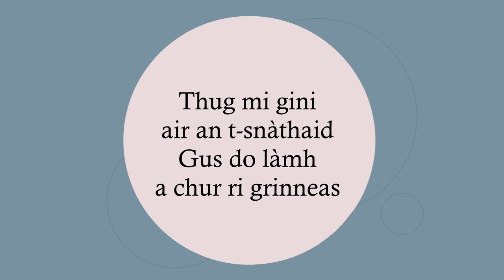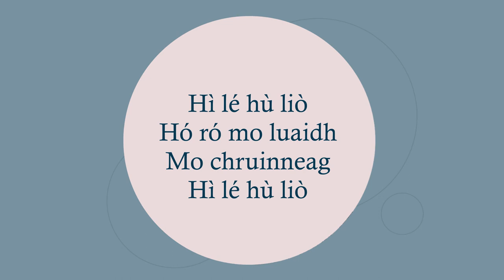Càit' na Dh'fhàg Thu 'n Fhichead Gini - Brian Ó hEadhra & Fionnag NicChoinnich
From the album Càirdeas by Brian Ó hEadhra & Fionnag NicChoinnich.
Video by Tristan an Arzhig.

Traidiseanta / Traditional

Tha Fionnag agus an seinneadair/pìobaire/actair Anna Mhoireach air a bhith eòlach air a chèile on a bha iad òg.  Bha iad a’ seinn còmhla anns a’ chòisir Ghàidhlig ionadail aca, a bha air a stiùireadh le athair Fhionnaig, Ruairidh MacChoinnich.
For this Lewis waulking song, Fionnag is joined on lead vocals by her good friend, Anna Murray.

Hì lé hù liò
Hó ró mo luaidh, mo chruinneag

Dh'fhaighnich té an aodainn bhàin dhiom
Càit’ na dh’fhàg mi ‘n fhichead gini

Dh’fhaighnich ise, bhean gun nàire

Cunntaidh mise dhuit-sa ‘n-dràsta
Bhon an fhàrdain chun na sgillinn

Thug mi gini don a’ bhàta
Thug mi sàbhailt tro Chaol Mhuile

Thug mi gini air an each bhàn
A thug mi sàbhailt bho Chaol Mhuile

Thug mi gini air an dìollaid
Tha air liathadh anns an uinneig

Thug mi gini air an t-snàthaid
Gus do làmh a chur ri grinneas

Thug mi gini air a’ mheuran
Gus nach dei’dh do mheur a mhilleadh

Thug mi gini air an fhàinne
Gus do làmh a chumail cuimir

Dh’fhàg mi gini air a’ bhòrd
Anns an tigh-òst’ an robh mi fuireach

Paidhir mhiotag ‘s paidhir dhòrnag
‘S cha robh gròt aig Dòmhnall tuilleadh

Hó ró my love, my neat lass

A woman with a fair face asked me
Where did I leave the twenty guineas

She asked, a woman without shame

I'll count for you right now
From the farthing to the penny

I gave a guinea to the boat
That took me safely through the Sound of Mull

I gave a guinea for the white horse
Which brought me safely from the Sound of Mull

I gave a guinea for the saddle
Which has turned grey in the window

I gave a guinea for the needle
To turn your hand to elegant work

I gave a guinea for the thimble
So your finger wouldn’t be ruined

I gave a guinea for the ring
To keep your hand elegant

I left a guinea on the table
In the inn where I was staying

A pair of mittens and a pair of gloves
And Donald didn't have a groat anymore